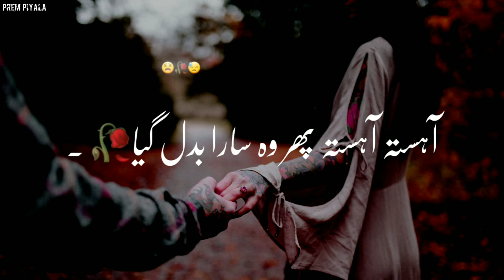Lehja Badal Gaya 💔 | Sad Status |💔Sad Poetry Status | Deep line Poetry | Urdu Poetry | Prizad Status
Baten Badal Gayein, Wo Lehja Badal Gaya 💔 | Broken Heart Status 💔 | mood off poetry | Sad Status | 💔Sad Poetry Status | Deep line Poetry | Urdu Poetry | Sad Poetry

Your quarries :-
Prem Piyala
Urdu shayari
Sad poetry in Urdu
Jaun Elia
Iqbal poetry
Ahmad faraz
Sad quotes in Urdu
Ghalib shayari
2 lines Love quotes in urdu
2 lines Romantic poetry in urdu
Urdu ghazal
Sad shayari urdu
Bewafa poetry
Ghalib poetry
Barish poetry
Mirza ghalib
shayari Love
shayari urdu
Eid poetry
Munafiq shayari
Judai poetry
Allama Iqbal ki shayari
Narazgi poetry
Khamoshi poetry
2 lines Allama Iqbal sher
sad poetry
Best friend quotes in urdu
Badmashi poetry
2 lines sms
Urdu lines
Allama Iqbal poetry in urdu for students
Rekhta poetry
Urdu poetry in englsh
Poetry sms
Sad poetry
2 line poetry status
2line poetry
4 lines urdu poetry
hindi poetry
urdu sad poetry
2 line urdu poetry
sad urdu poetry
2 line sad poetry
2 line poetry
sad poetry
poetry
best urdu poetry collection
urdu poetry
Parizad status

HASHTAGS#️⃣

2 Lines Poetry HASHTAGS#️⃣